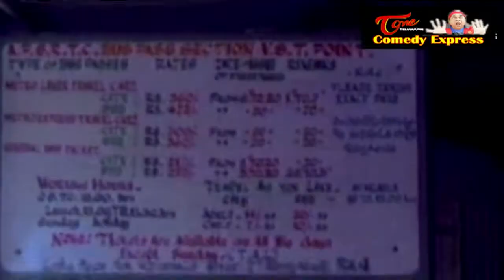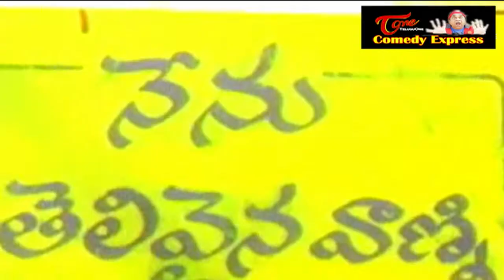Comedy Express 1362 || Back to Back || Telugu Comedy Scenes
Comedy Express Episode 1362.Comedy Express is a Collection of non Stop telugu Comedy Scenes

Good Boy (Rohith, Jr Relangi, Navaneeth Kour, Posani Krishna Murali, Venu Madhav, Brahmanandam, L.B.SSri ram),
Prema Pallaki (Roja, Suresh, Babu Mohan, Ali, Kallu Chidambaram, AVS),
 Prema&Co (- Naresh, Vani Viswanathan, Rao gopalrao, Giribabu, Mallikharjunarao, Sivaji Raja, Sandhya, Vijaya Y, Rallapalli),
 Preminchukunnam Pelliki Randi (Aditya Om, Rekha, Vijay Sai, Revathi, Jeeva, MS Narayana, Brahmanandam, Ali),
Raaga Deepam ( ANR, Jayasudha, Lakshmi),
Raja Simham ( Rajashekar, Soundarya, Ramya Krishna, Kaikala Satyanaranya, Kota Srinivas Rao, Sharat Saxena, Brahmanandam, Ali, Mallikarjuna Rao, Suthi Velu).